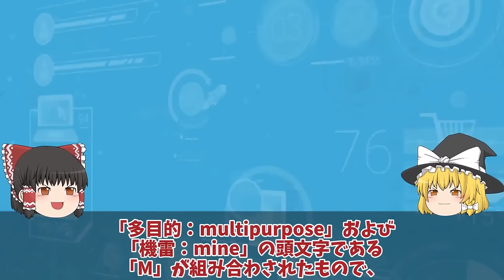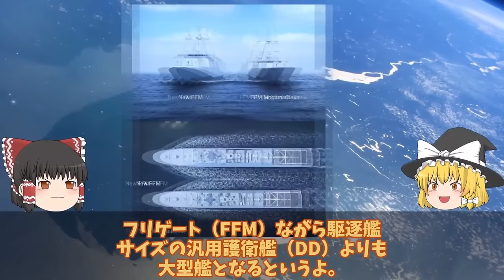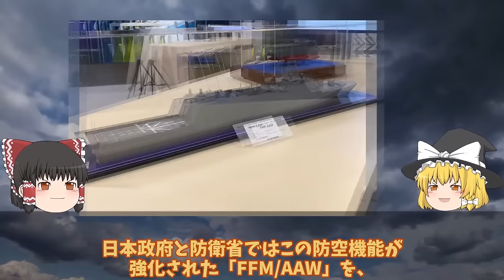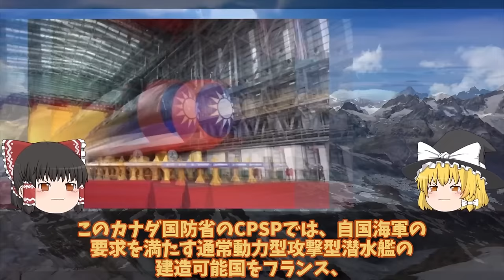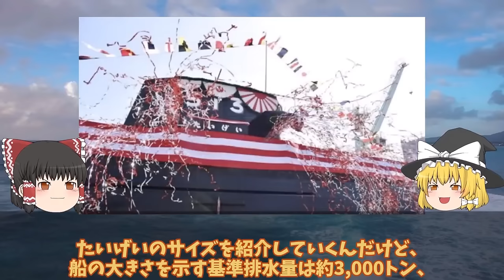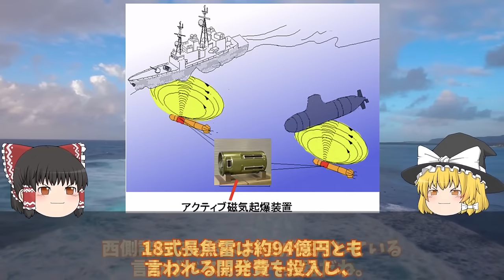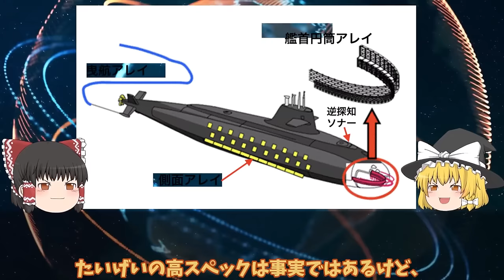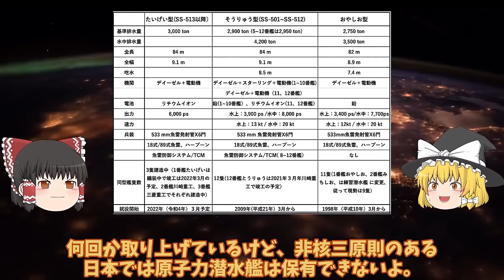【ゆっくり解説・軍事News】陸海空自最強 防衛省本気で次期もがみ型ついに豪州輸出開始開フィリピンも注目！三菱悪魔的建造能力にVSL32基倍増【スペシャル・特集】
陸海空自最強 防衛省本気で次期もがみ型ついに豪州輸出開始開フィリピンも注目！三菱悪魔的建造能力にVSL32基倍増【スペシャル・特集】

11防衛省本気で次期もがみ型ついに豪州輸出開始開フィリピンも注目！三菱悪魔的建造能力にVSL32基倍増？

12海上自衛隊引渡しカナダが日本のたいげい型潜水艦注目攻撃型潜水艦現地建造か！防衛省はマジでヤバイ建造法を？

13海自最新鋭潜水艦に中国が反応負けた艦長持て余すたいげい型ソナー！格段の性能リチウムイオン電池が最大と言えるか？